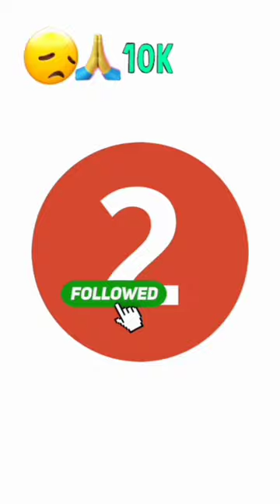साँपो से जुड़े हुए कुछ रोचक तथ्य || unknown facts about snake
snake ko English me kya kahte hai
best video snake
snake best intresting shorts
snake rare species
white snake
Black snake
Indian snake
snake के बारे में रोचक तथ्य
snake facts
snake ke bare me kuchh ajib facts
ajibogarib facts snake
penthera Tigris
hippopotamas amphibians
periplaneta Americana
scientific name snake
animal Wikipedia
animal geography
animal planet
hippo
water horse
snake ke bare me kuchh amazing facts
snake ke bare me rochak tathya
rochak jankari snake ki
best for snake
snake best intresting facts video
funny facts about snake
 bear anatomy
bear planet
polarbear rare information
rare species of tiger
bear reproductive system
bear blood surculation system
bloody tiger
bear respiratory system
bear facts intresting
intresting bear species